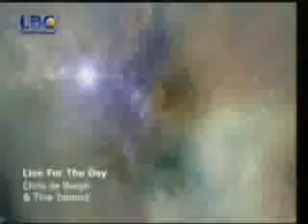Live For The Day - Chris De Burgh & Tina Yamout